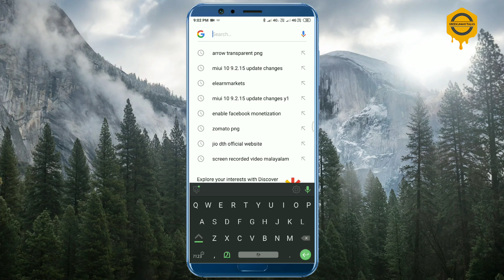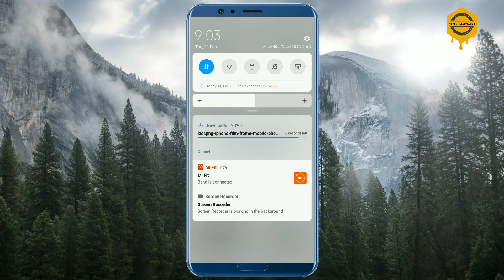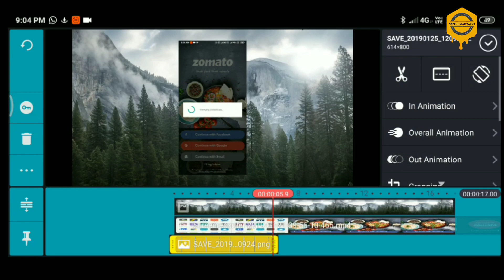how to edit screenrecording video with mobileframe malayalam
How To Edit Your Screen Recording Like A Pro on android Edit your android recorded screen like a professional. Add a mobile Frame Effect to your android Recorded Screen & blur background. No Computer Needed/No Editing Skills Needed. Edit Only With Your Android Device. This types of screen looks amazing for app tutorials and gaming reviews so edit your screen like a pro

സംശയങ്ങൾ comments ലോ instagram ലോ ചോദിക്കാം  Instagram ID : @sreekumartalks